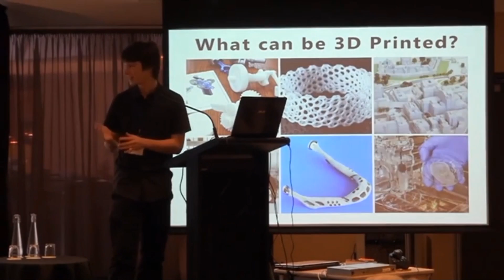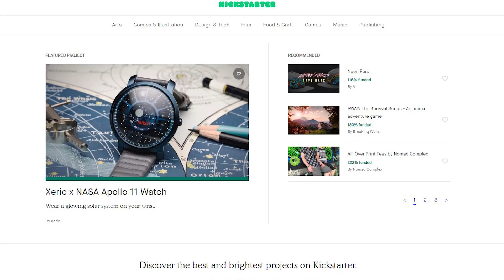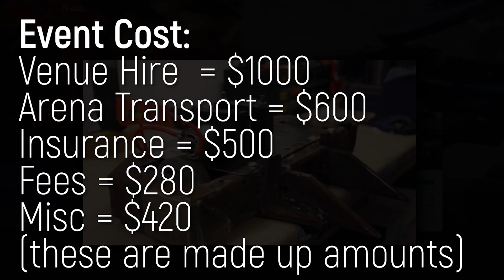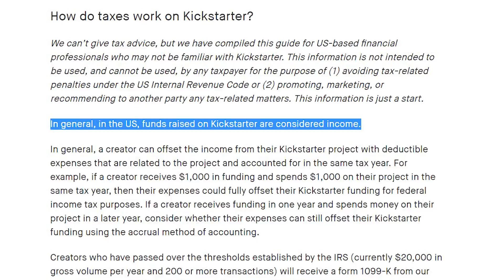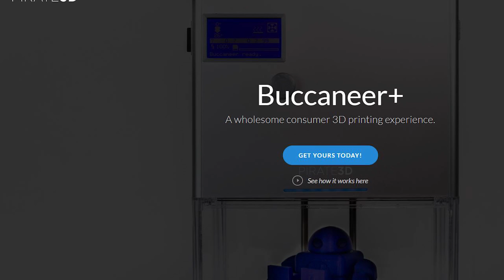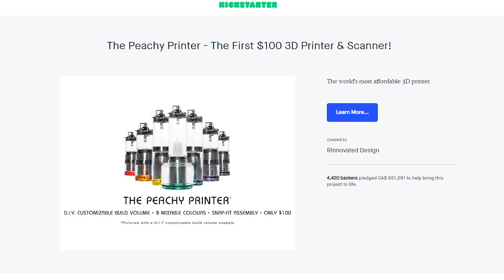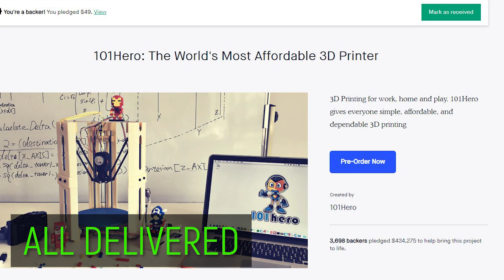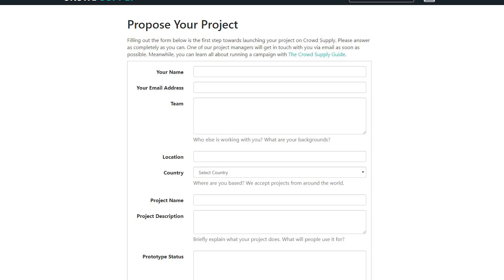This 3D Printer Raised $1,438,765 and Failed. Crowdfunding Warning.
The Pirate3D Buccaneer was one of the hottest Kickstarter campaigns of 2013 raising almost $1.5 million dollars. Unfortunately, it failed.

This video is my thoughts around the perils of crowdfunded hardware campaigns, and how you can protect yourself from losing money.

3D Printing Essentials